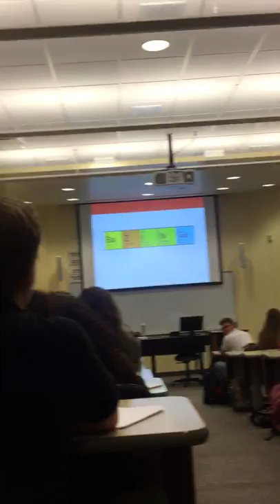First Chemical Engineering Class-Had to punk the Incoming Freshmen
UNL Fall 2018 CHME 113 Class